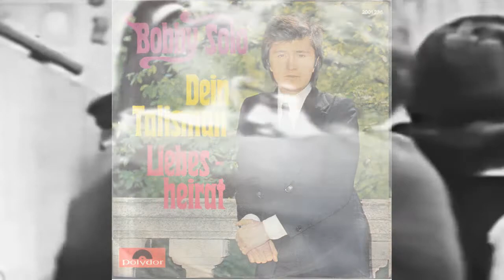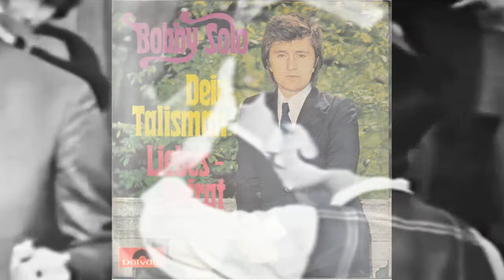Bobby Solo - Dein Talisman